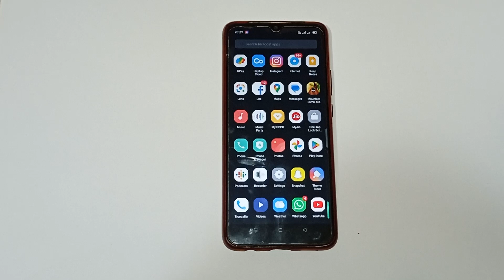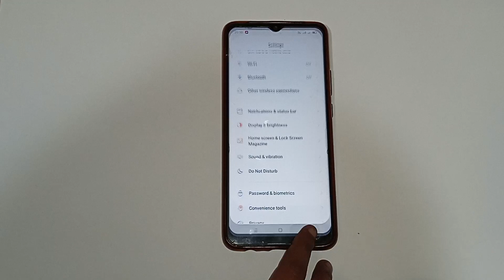oppo a31 mein ringtone kaise change Karen, how to change ringtone in oppo a31